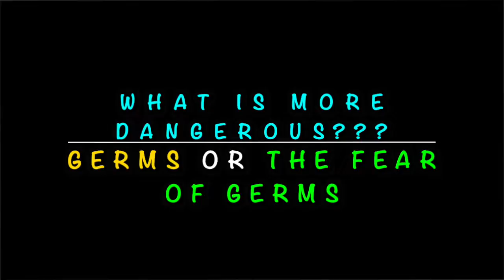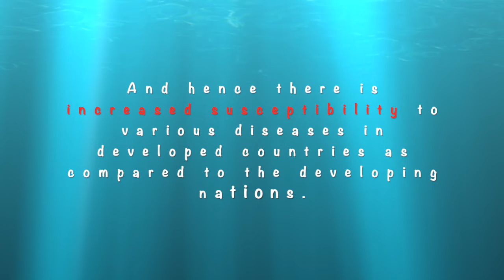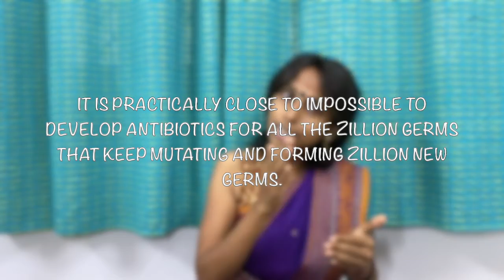Living Fearlessly ~ What is more dangerous - GERMS or The FEAR of GERMS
The only way to health is to be fearless. There is a huge difference between caution and Fear. A mind that is fearful and full of other Negative emotions may make us susceptible to diseases.
In this video, I talk about WHY the fear of germs are worse than the germ itself. How do we conquer and disintegrate FEAR? I also read a few excerpts from the book ‘Living Fearlessly’ by Sri Sri Paramahansa Yogananda. This book asks us to take all the precautions to be healthy from the inside (Real health is always a healthy body mind and soul), and then be absolutely UNAFRAID.
I am sure this video will help you move your consciousness from fear and anxiety to COURAGE. Link for
Living Fearlessly ~ The Power of Autosuggestion